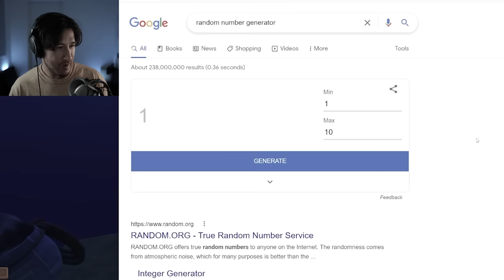i am captain now... | Raft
Raft has a new captain! Me. I'm the Captain.